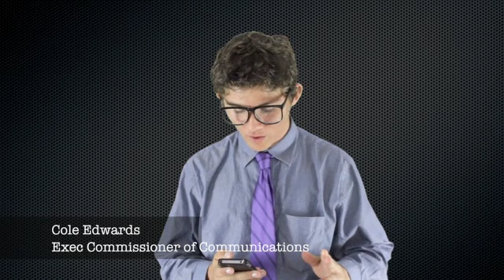Elections 2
ASB